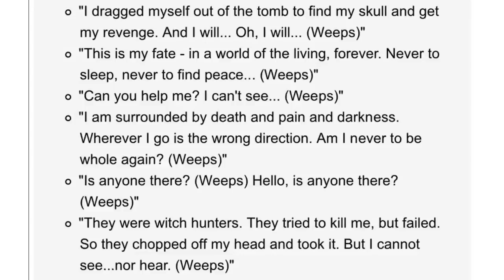Lost Her Way - Spirit Halloween 2018 sneak peeks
Lost Her Way is a super cool new roaming prop that I am probably going to pick up this year. The more I watch her sneak peek video the more I like the way she looks and how her lost little girl voice sounds. She definitely has the most reasonable price tag of any release so far this year and I think as a result she is going to be one of the best sellers. She definitely would add a creepy touch to any sort of Halloween display and I cannot wait to see her in stores!

Use the code FIVESPT to receive $4.99 shipping on orders over $75 at Spirit Halloween! Offer ends 11/1/18.